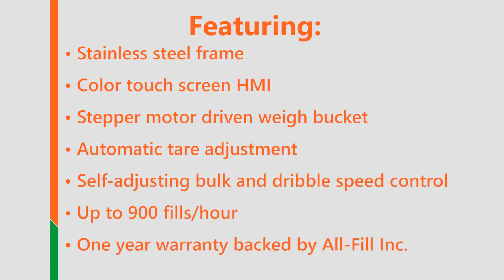Vibratory Filler E/Series | Whole Bean Coffee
The E-series fill-to-weight systems are a logical first step to take your business from hand scoops and scales to automation. Featuring a complete stainless steel construction, color touch screen HMI, and stepper motor driven weigh bucket, this economical series stands out from all others in the industry.

or call 866.ALL.FILL.